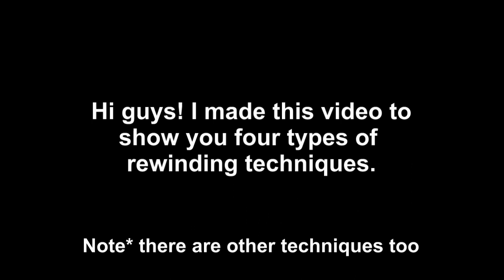Rewinding Techniques Part 1 (3)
Hello Youtubers!

This video is the first part of a three part video series. It is best to watch the first video to have a better understanding on the techniques discuss rather than skipping parts as most information are given in the first part of the video.

The armature used here is already broken, it is only used for education purposes. The wire number is 26, it is specifically large in diameter for this armature so as to clearly see the wires. The number of turns is also just for an example.

The techniques shown here will help in rewinding broken armatures.
The techniques includes:
1. Single Wire Set Single Side
It is a technique in rewinding using one set of wire and a continuous connection on the commutator segments. The advantage of this is it is very simple and easy to do, the connection on the segments are strong for it only has 1 break in it. The downside is that the spin of the armature is imbalance due to a biased of wires on one side.

2. Single Wire Set Dual Sides
The technique I use in making rewinding tutorials my personal favourite. It uses a single set of wire but changing sides of the commutator and slots occasionally. The advantage of this is that it creates a balance spin and a fair amount of broken connections. The downside is that it may be confusing on the connections because of the occasional changes in sides and may lead to wrong connections.

3. Dual Sides No Commutator
This technique involves removing the commutator from the armature and later re-attaching it when the armature slots are filled with windings and then connecting the lose ends of the wires to its proper commutator segments. The Advantage of this is that it is very fast in filling out a slot with lots of turns very quickly, it is also very balance in spin. The downside of this is that every commutator connection is broken, so reinforcing the connection i.e. epoxy is a must to secure it. And connecting the lose ends can be a tremendously hard process.

4. Dual Wire Set Dual Side
This technique is a variation of the second technique Single Wire Set Dual Side. It uses two wire set instead of one, two sides of the armature slots and commutator segments are used at the same time. The advantage of this is a very balance spin and a fairly strong  connections as only the starting and the end connection is broken. The downside of this is the hassle of managing two set of wires.

Of course there are other techniques out there, if you do have one please comment it down.